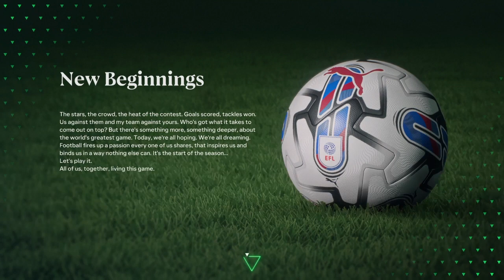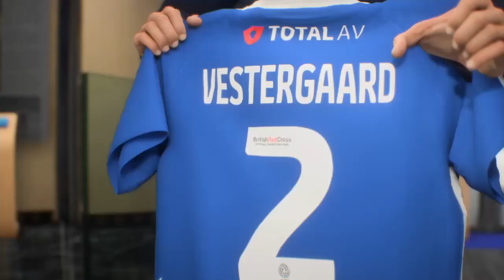FC 24 My Managers